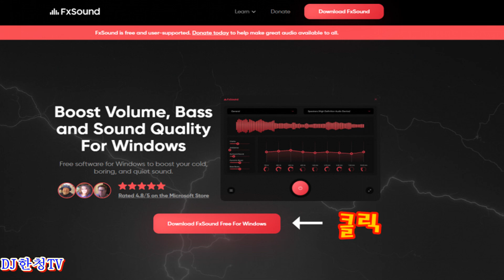컴퓨터 사운드 이컬라이져 프로그램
컴퓨터 사운드 이컬라이져 프로그램(무료)